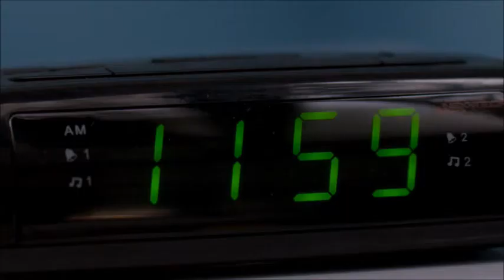What's the line?